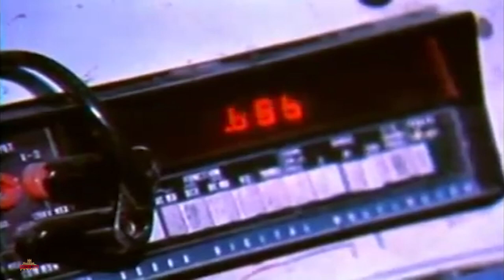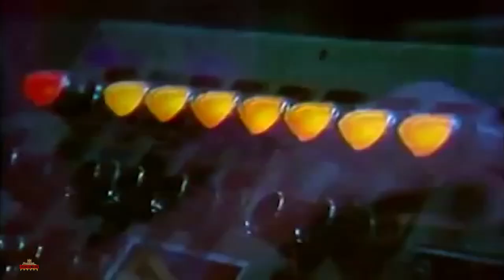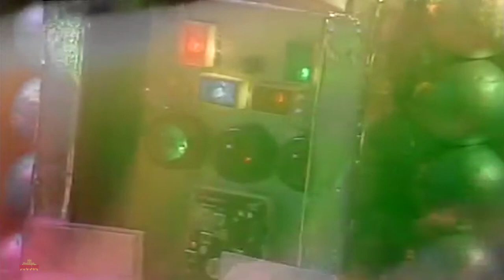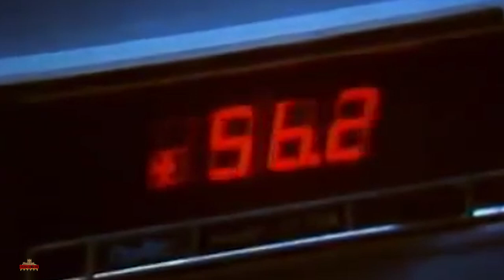CC Mann -My Shooting Star (1979) Rare Hereford 7" Vinyl Single. Electronic Pop Synth, Star Wars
Rare records with a Hereford connection: this is CC Mann and a synthpop song called My Shooting Star from 1979. Colin Mann did the vocals for this and a few other songs written by Ben Holland. Mary Ip (from the Ip Sisters) provided backing vocals. They were engineered at Chapel Lane Studios, situated in Hampton Bishop, which was bought as a Chapel in 1978 and adapted into a recording studio.
We would love to hear the other CC Mann singles, the B side of this or any other Hereford related songs, please get in touch if you can help!

Please let us know what you think of the song and our video.

Thanks to Simon Holland and Steven Ip for the information.